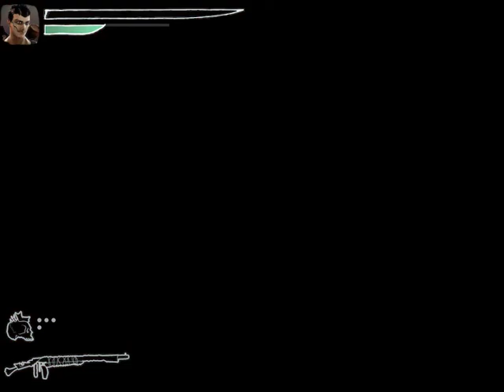THE FOREST RAVE | Zeno Clash Part 3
With the Golem in tow, we return to the forest where we encounter many old friends, then relive the events that led to us being chased out of Halstedom in the first place.